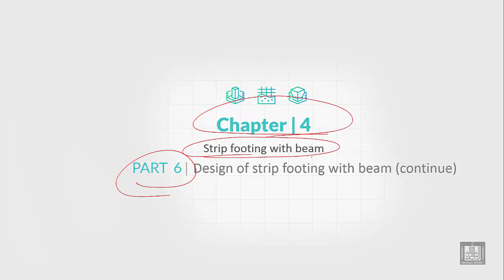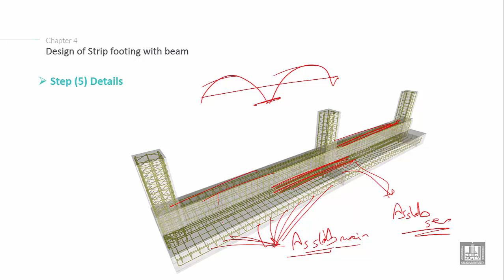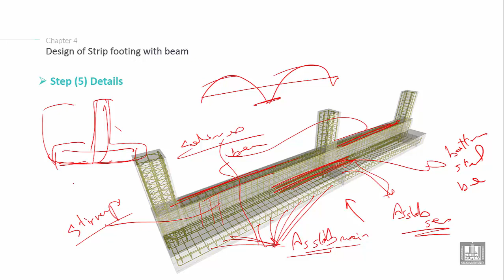Foundations Engineering 2 | C4-L6 | Design of Strip footing with beam steps - 5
Chapter 4 : Strip footing with beam
Lecture 6 :  Design of Strip footing with beam steps - 5
Explain the Design of strip footing with beam steps (details of strip footing)